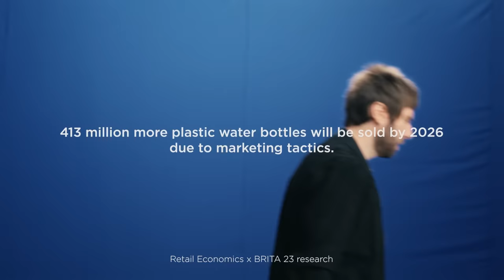BRITA | Clear on Bottled Water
It’s time to bin the bottle and turn on the tap.

How did we reach a point where our planet is being destroyed by a plastic crisis, yet every year 3.5 billion bottles of water are still sold in the UK? The answer – we've been ‘tricked’. Think about it. In the UK, we have some of the best quality drinking water in the world, yet we’ve been brainwashed into thinking that bottled water is our best option.